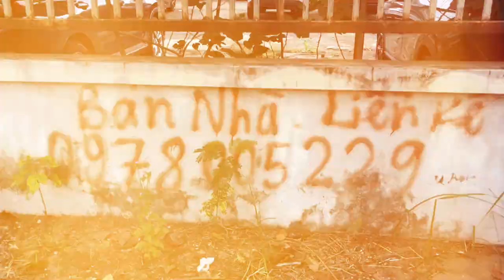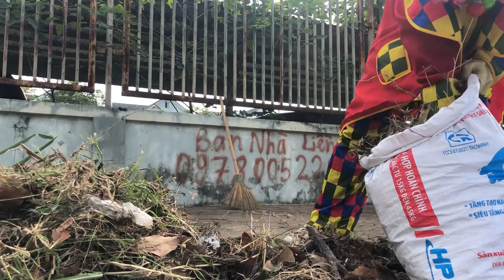Vietnam Cleanup 019: Đẹp quá trời các bạn ơi - Xanh, Sạch, Đẹp ... Khỏe, An Toàn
- Zalo (chỉ nhận tin nhắn): 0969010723